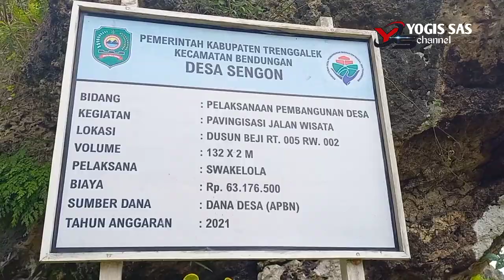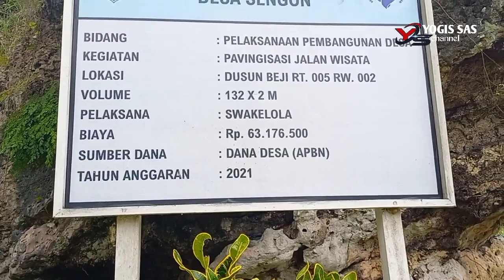Wisata Bukit Goa Biru Bersebelahan Dengan Bendungan Bagong Trenggalek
wisata Bukit goa biru bersebelahan dengan Bendungan bagong trenggalek,  goa biru terletak di Desa sengon Kecamatan Bendungan Kabupaten Trenggalek, proyek bendungan bagong trenggalek,
wisata Bukit goa biru, wisata trenggalek, proyek bendungan bagong trenggalek, yogis sas channel,